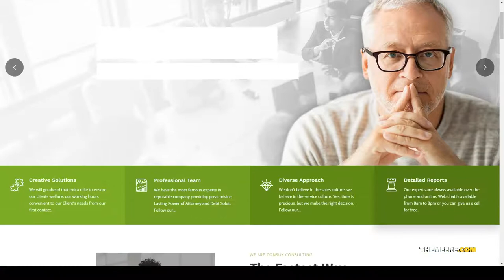Consux - Business Consulting WordPress Theme corporate market Suzumura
Framework Underscores

 Columns 2

 Layout Responsive

 Tags accountant, business, coach, company, consultant, consulting, corporate, elementor, finance, financial, insurance, market, professional, stocks, trade